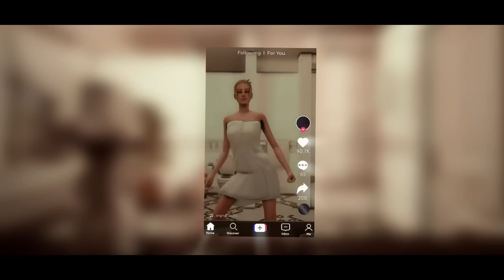Geek Wears Pink 👜 / a Sims 4 Love Story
Spencer moves to a new school and meets Polly and Tawny, two preppy girls who give her the makeover of her life... (inspired by Clueless ❤️)

TLC - No Scrubs
Brandy & Monica - The Boy Is Mine
Joseleine Hernandez- Vegas
TV Girl - Blue Hair
Coco & Clair Clair - Pretty
Silk Sonic - After Last Night
Kylie Minogue - Can't Get You Out Of My Head
Estelle - American Boy
PSY - GENTLEMAN
David Guetta - Where Them Girls
Ayesha Erotica - I'll Do It
Justine Skye - Collide
Lana Del Rey - Yes To Heaven